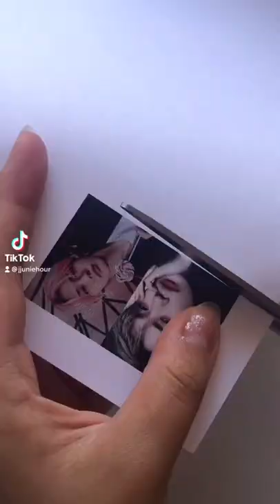🦋 yeonjun keychain deco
instagram & tiktok: jjuniehour